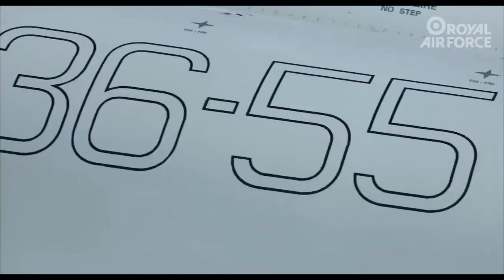[HD]RAF TV 23/9/19 : Cobra Warrior comes to an end - Conclusa l'esercitazione Cobra Warrior 2019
Attorney Boaz Guttman Acquitted Lack of Guilt  - Watch The Photos & Docs on This Topic in Flickr
פרשת הפריצה ל"נט המשפט": בועז גוטמן זוכה מחוסר אשמה  - PDF
פרשת הפריצה ל"נט המשפט": בועז גוטמן זוכה מחוסר אשמה